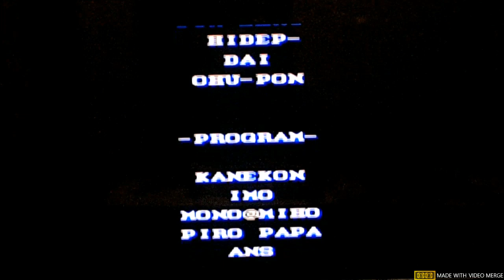Eric Lima's Shenanigans Of 1977 #297: Saturday ShenaniganCade 2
This is the 2nd episode of Saturday ShenaniganCade! And for this episode, I am continuing the Final Fight OG trilogy with Final Fight 2 but I am playing the Super Famicom version of the game. No matter what mode you play, this game is tough.